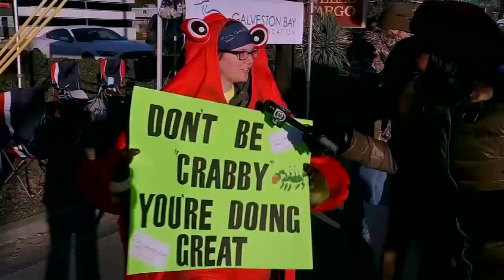Finish Line - Stories from the Chevron Houston Marathon PART 1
ABC13 takes an in-depth look at the people and stories of the 2018 Chevron Houston Marathon.